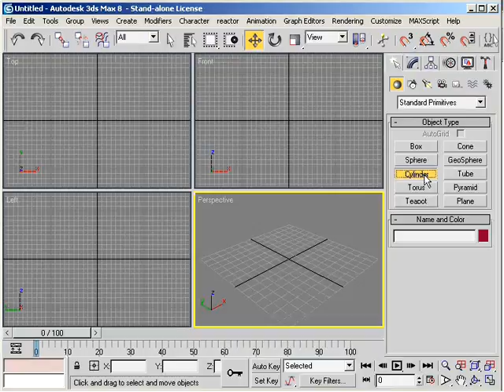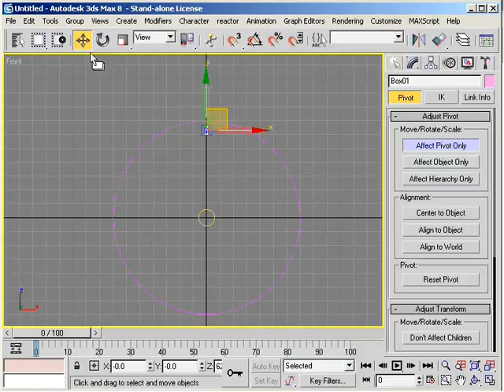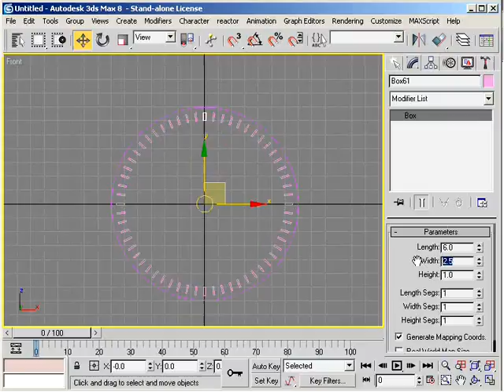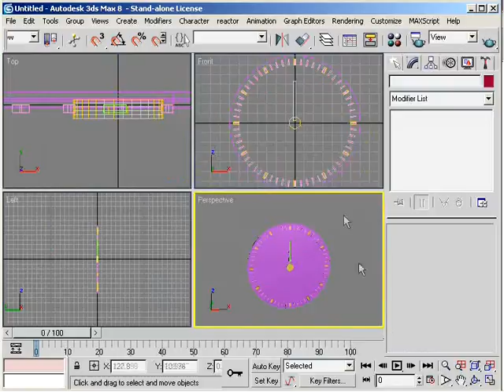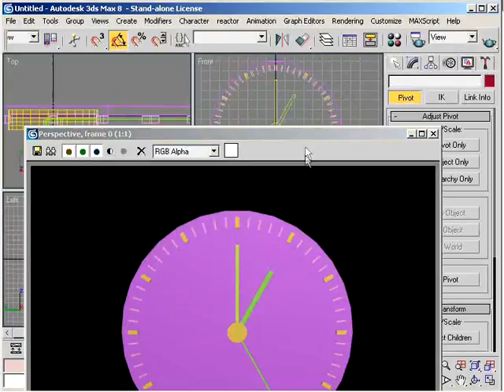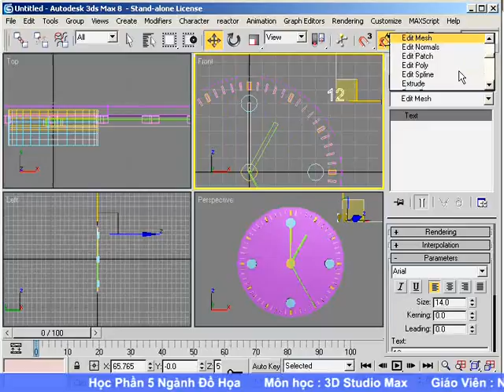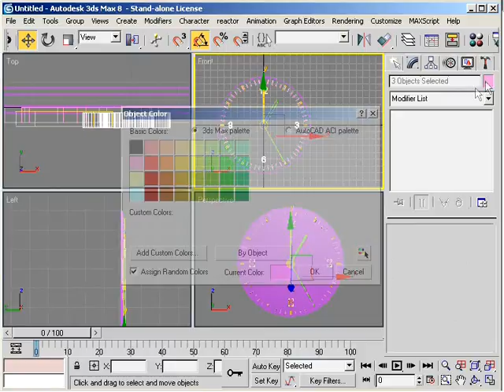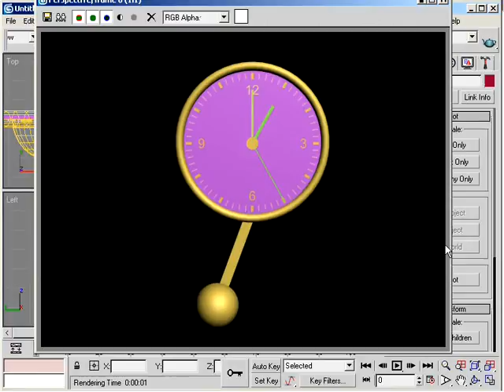Hưỡng dẫn làm họat hình với autodesk 3ds max 8 bai 2